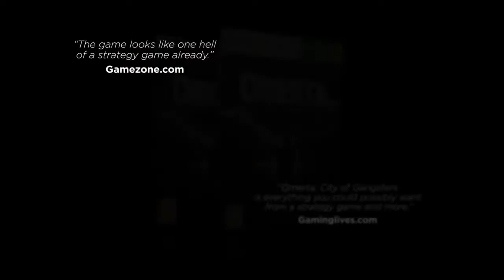Omerta: City of Gangsters / Character Creation Trailer [HD]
o•mer•ta (-mûrt, mr-tä)
A rule or code that prohibits speaking or divulging information about the
activities of a criminal organization.

OMERTA - CITY OF GANGSTERS puts you into the boots of a fresh-from-the-boat immigrant with dreams of the big life. Work your way up the criminal hierarchy of 1920's Atlantic City, starting with small jobs, recruiting new gang members and expanding your empire by taking territory from other mobsters. Establish your own crime syndicate and become the de facto ruler of Atlantic City!

Features:

- Under the Boardwalk - Conquer a historically accurate Atlantic City with 20 unique districts featuring real-world landmarks in a story-driven campaign or sandbox freeplay game
- Craft a criminal empire - Strategic real-time gameplay for planning coups, expanding your territory, extorting the competition and bribing the authorities
- Nobody move! It's a robbery - Lead your henchmen into elaborately planned tactical combat as they pull off bank heists, robberies, street battles and more
- Join the gang - 15 unique player-controlled characters each with distinct personalities, backgrounds, skills, equipment and "RPG-lite" development trees
- Keep your friends close, and enemies closer - Competitive and cooperative online multiplayer modes with persistent gangs

TITLE: Omerta: City of Gangsters
DEVELOPER: Haemimont Games
PUBLISHER: Kalypso Media
PLATFORM: Xbox 360

Happy gaming!